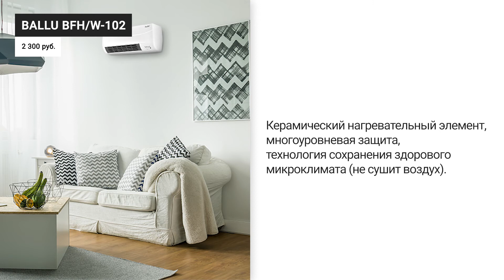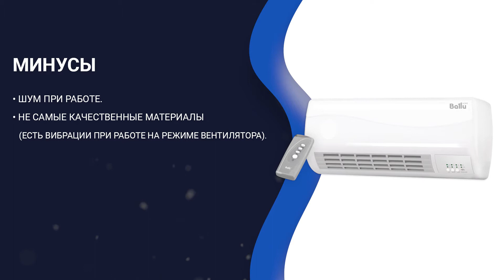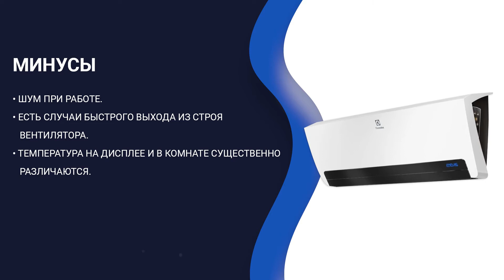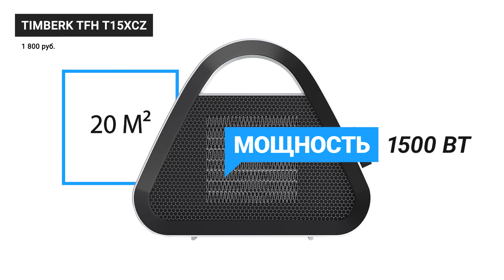Рейтинг тепловентиляторов | ТОП-7 лучших в 2021 году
Приветствую вас на канале Техревизор! В этом видео я собрал 7 лучших тепловентиляторов на 2021 год. В ТОП вошли модели с разной конструкцией, мощностью и способом управления. Чтобы объективно оценить плюсы и минусы каждого тепловентилятора, я детально изучил обзоры моделей, их характеристики и отзывы реальных покупателей.  И собрал 7 лучших тепловентиляторов по соотношению цены и качества на 2021 год. Выбирайте любой из представленых и не прогадаете. Будь то дорогой тепловентилятор, или недорогой, но качественный - любой из них сделает ваш дом теплее и прослужит долгие годы.

00:00 Рейтинг лучших тепловентиляторов 2021 года

00:38 Ballu BFH/C-31

01:41 Electrolux EFH/C-5115

02:43 Zanussi ZFH/C-405

03:41 Ballu BFH/W-102

04:42 Electrolux EFH/W-9020

05:26 Hyundai H-FH1.5-F10MC